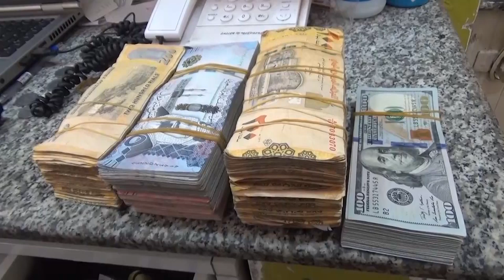انهيار الريال أمام العملات الأجنبية يفاقم معاناة المواطنين ويرفع قيمة الحوالات بين المحافظات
| تقرير: مها علي

انعكس تدهور الريال اليمني على حياة المواطنين وأثر على قدرتهم الشرائية  في مختلف المحافظات.
ويشكو المواطنون من غلاء الأسعار وارتفاع قيمة الحوالات، في ظل انقطاع الرواتب وتردي الوضع المعيشي جراء الحرب...